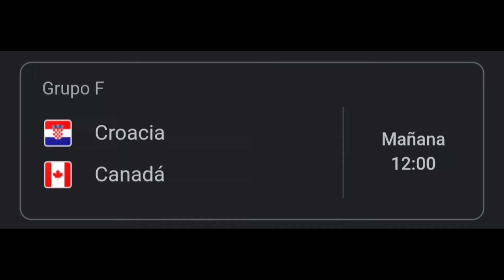PRONÓSTICOS MUNDIAL Diarios|| 27 noviembre 2022 🔥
Pronósticos del mundial diarios de todas las jornadas, Pronósticos hoy.